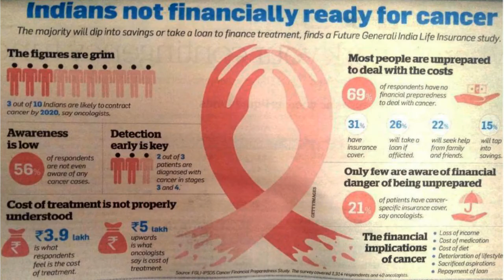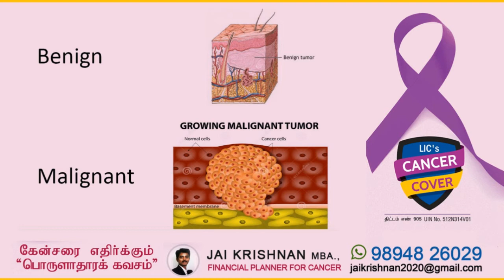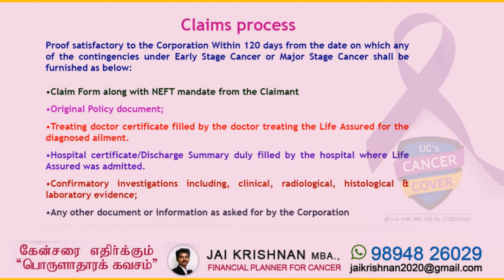Cancer Cover LIC Policy - Health Insurance Manager Speech, LIC, Coimbatore Division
Cancer Treatment with LIC Cancer Cover Policy - Health Insurance Manager Speech, LIC, Coimbatore Division

கோவை மக்களே.. Fight Against Cancer.. Through LIC's Cancer Cover 905..  Says Our Manager, Health Insurance, LIC, Coimbatore Division

Our Health Insurance Manager Speech and Explanation in Tamil about LIC's Cancer Cover Policy Table No 905

Jai Krishnan
LIC Advisor
Financial Planner for Cancer
LIFE INSURANCE CORPORATION OF INDIA, Coimbatore

Looking to Donate for Cancer Patients, then Just take a policy for your name and for your wife and family, then by gods grace if its not required for you, then the other person who affects with cancer in future may get benefits.

Just do a share about this social care LIC policy of Cancer Cover, that will help some one and you save some one family and life.